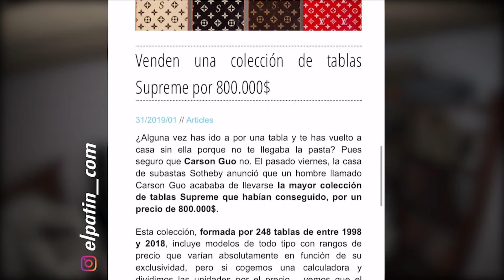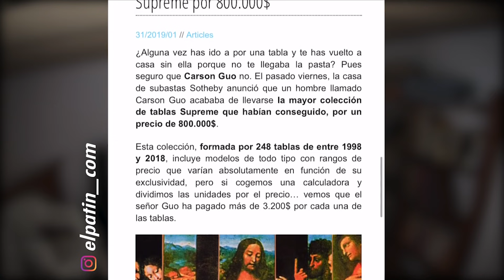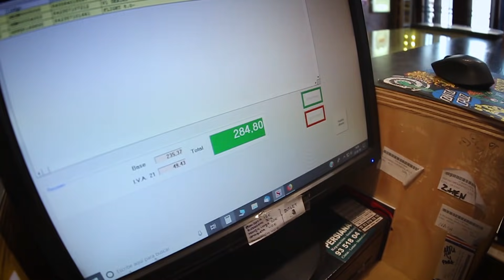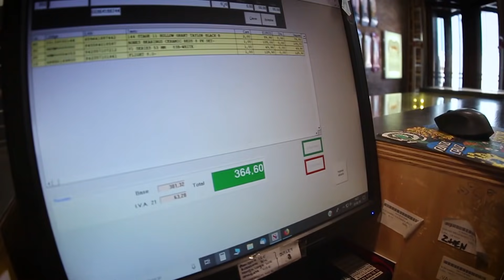EL SKATE MÁS CARO DEL MUNDO! Merece la pena!?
100€ vs. 400€ SKATE. Realmente vale la pena!?

Buenas! En este video vamos a buscar el skate más exageradamente caro del mercado para comprobar si vale la pena pagar más dinero para patinar, o es mejor quedarse con un skate normal! Disfrutad!

Instagram y Twitter: @skatenergia

Seguid a Streetwars en Instagram: @streetwarsshop